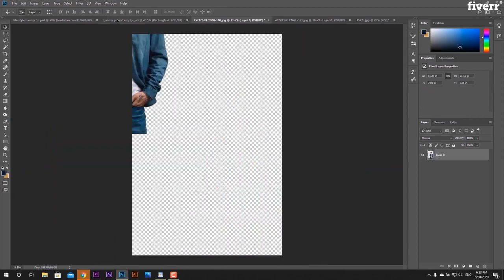Make you any type youtube channel art banner - Best Web Banners service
Link to this gig:
Make you any type youtube channel art banner Special discount
Best cheap Web Banners Service
Channel Art Banner is the first thing visitors see when they visit your channel. So its an important part of making a strong first impression.

Also, it's a way to convey key information about your Youtube channel, including your upload schedule, tagline, social media accounts, and more.
Why Should We Work Together?
Hey! My name is Hichame Benelbekkay ( just call me HB :) ), a Graphic Designer, Content Creator, and a video editor for more than 6 years with a local company here in Morocco.

Recently, I have started to offer my services Online exclusively on Fiverr. Just give me a chance to show you my talent. I guarantee you will be happy like most of my clients.

What Will You Get?Editable source files (PSD)High-quality jpeg, pngPlease compare the packages for more!
Just give us a chance to show my talent.
Thanks!

Static Banner